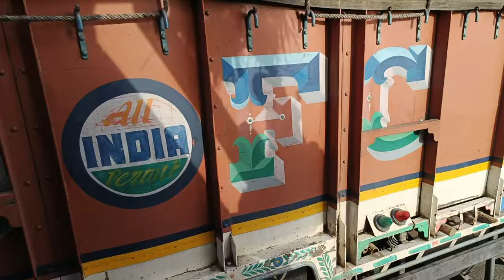Hyderabad to Chandigarh part 2 khatarnak Mandi ki😱😱truck मेवाती sabji #0093